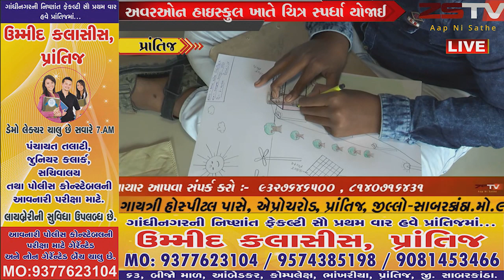prantij (prantij) પ્રાંતિજ ખાતે સોલર રૂફટોપ જાગૃતિ અભિયાન અંતર્ગત ચિત્ર સ્પર્ધા યોજાઈ .//ZSTVNEWS//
સાબરકાંઠા જિલ્લાના પ્રાંતિજ ખાતે આવેલ અવરઓન હાઇસ્કુલ ખાતે પ્રાંતિજ યુજીવીસીએલ કચેરી દ્વારા સોલર રૂકટોપ જાગૃતિ અભિયાન અંતર્ગત ચિત્ર સ્પર્ધા નું આયોજન કરવામાં આવ્યું હતું જેમાં ૨૫૦ વિધાર્થીઓને ભાગ લીધો હતો .